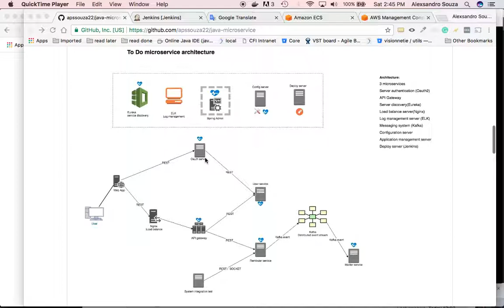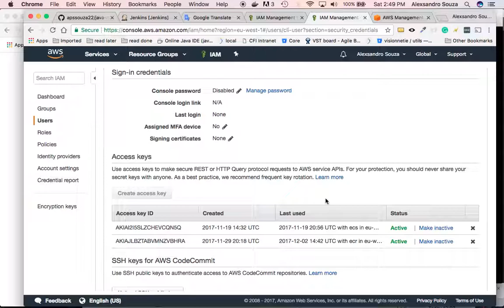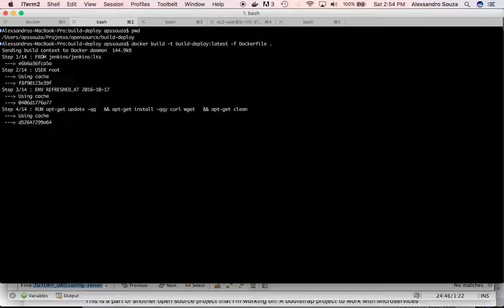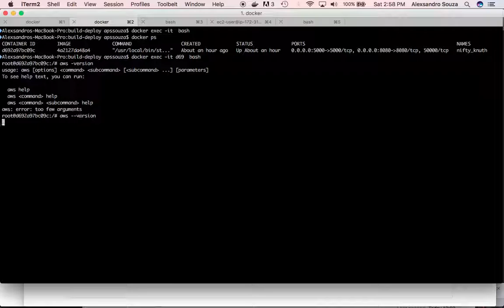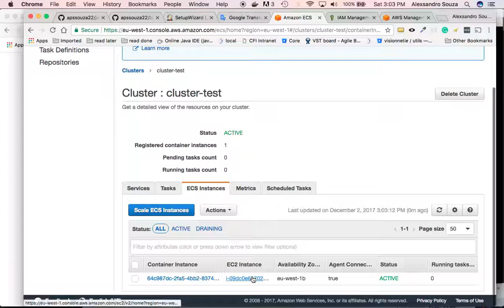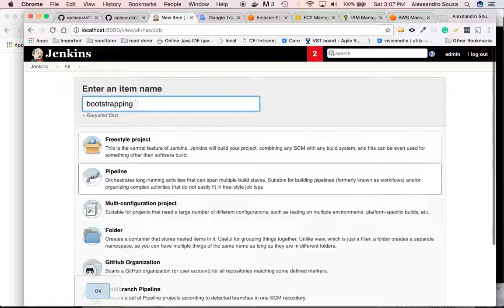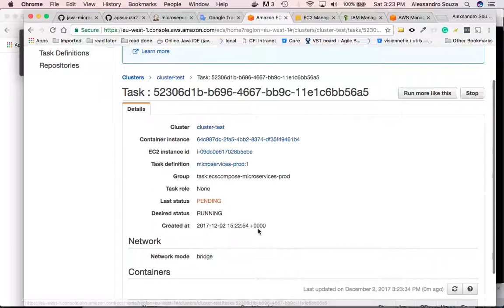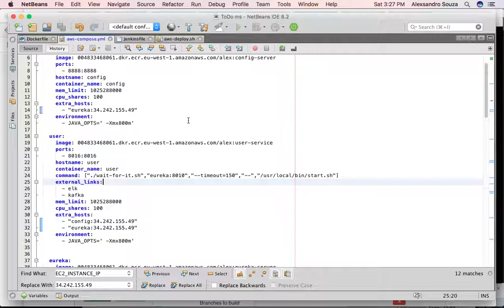Bootstrapping a microservice project using Java - part 5 (Continuous deploy)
In this video, we are going to show how to easily deploy our entire infrastructure on AWS using Jenkins.

This is a series of videos presenting an opensource project that I'm working on, it is a bootstrap project to help you with your next microservice architecture using Java. In this repository, we will be addressing some challenges that everyone faces when are starting with microservices. This project will definitely help you to get a better understanding about the microservice world and save you a lot of time in setting your initial microservice architecture.
if you are interested in microservice, either study or want to implement microservice approach at your work, this project is for you!